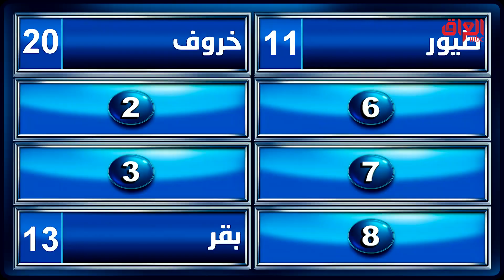حيوان العراقيين ياكلون اللحم مالته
مجانًا وبدون اشتراك على شاهد